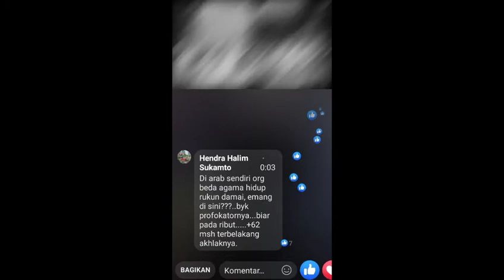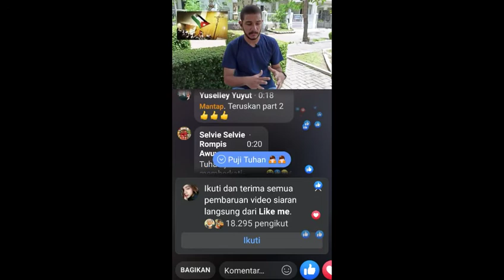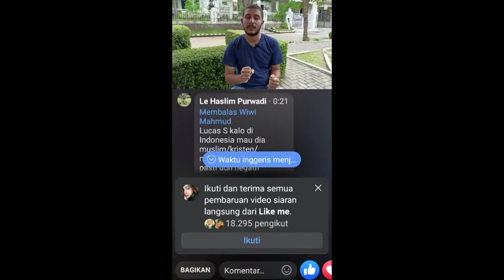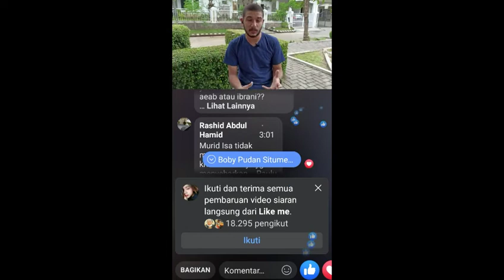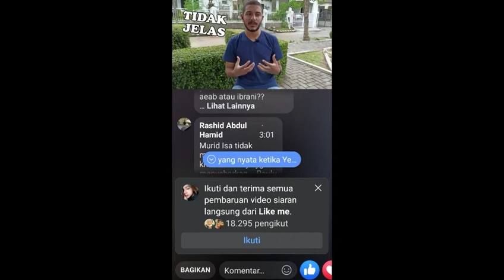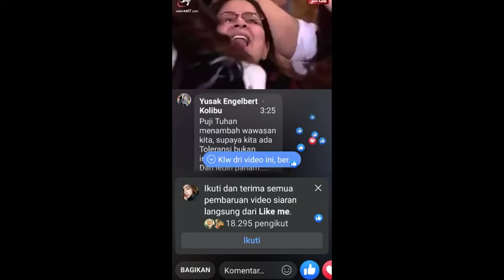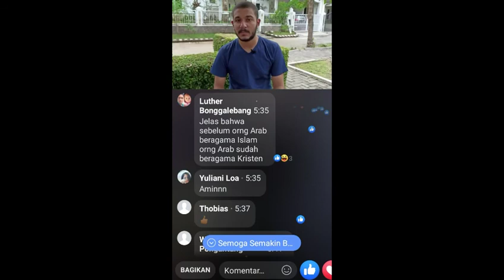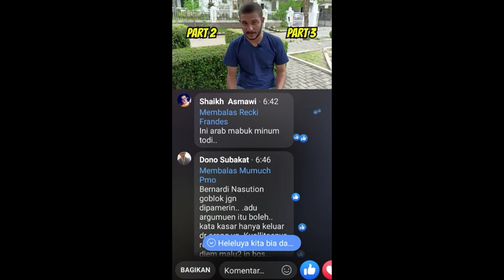MRK KEHIDUPAN UMAT KRISTEN DI NEGARA ARAB